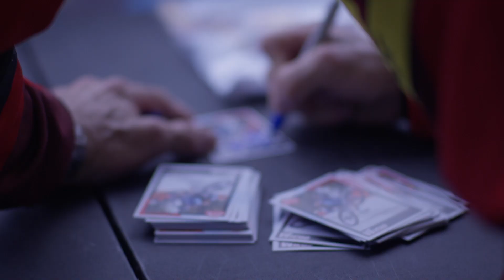WICHO'S BIRTHDAY RIDEOUT IN DAYTONA FLORIDA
HOODRICH TEAM TRAVELES TO DAYTONA TO CELEBRATE THE BIRTHDAY OF WICHO FILMZ